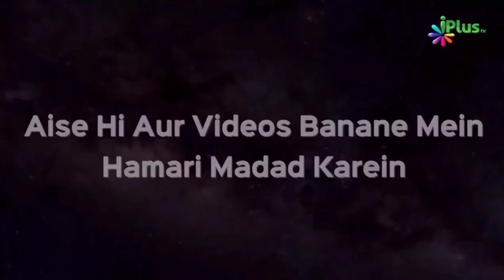Ladies Ke Periods Jaldi Khatm Ho Jaayein Toh Kya Wo Roze Rakhegi Ya 7 Din Poore Karegi? | Sk. Khalid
Ladies Ke Periods Jaldi Khatm Ho Jaayein Toh Kya Wo Roze Rakhegi Ya 7 Din Poore Karegi? | Shaikh Khalid Jameel Makki | iPlus TV